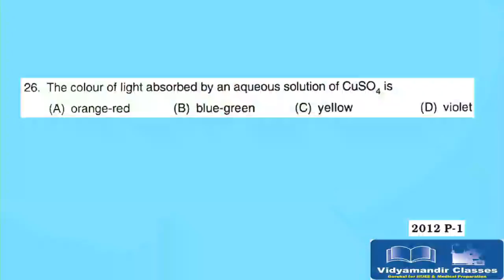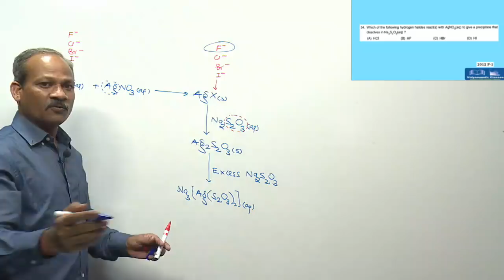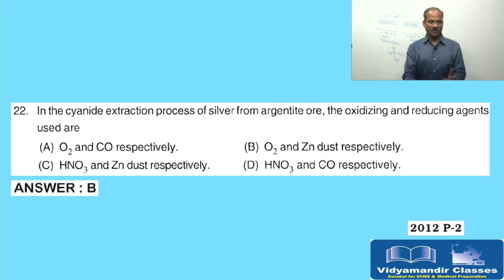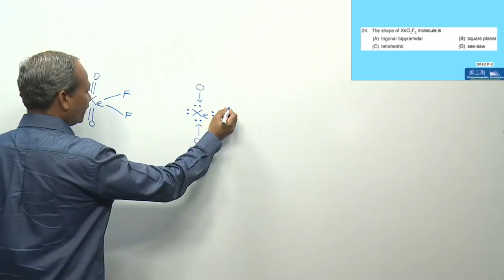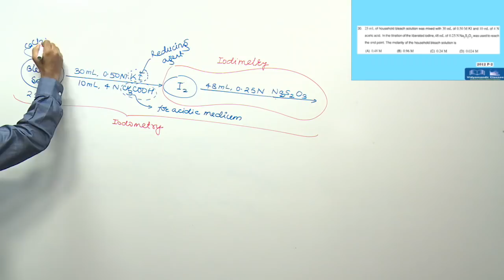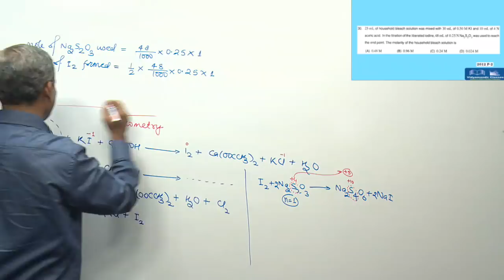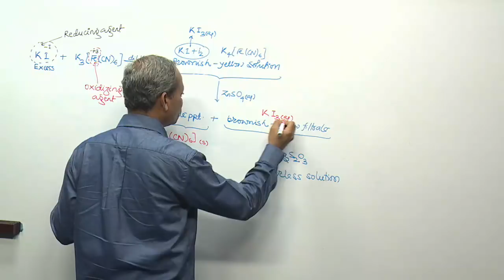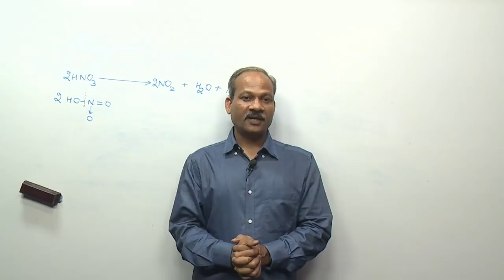Narendra Sir Class 12 INORGANIC CHEMISTRY JEE ADVANCED Exam 2007-2018 Discussion Part 4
Narendra Sir, Chemistry HOD at Vidyamandir Classes elaborates all question papers of JEE advanced for class 12 for Inorganic Chemistry that were asked during 2007 to 2018. This is the 4th part of this video series.